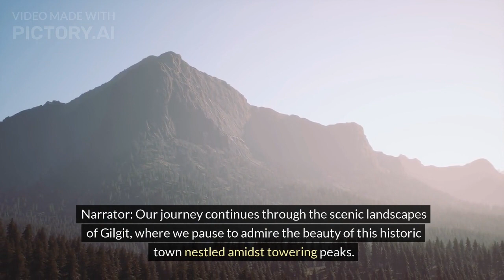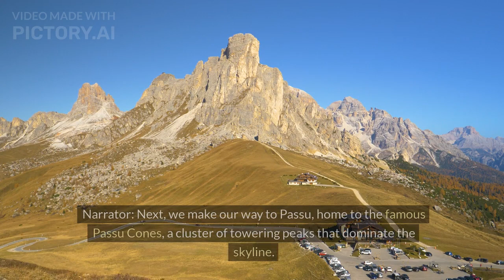Islamabad to Hunza We cover the main places.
Some photos are not real
Day 1: Islamabad to Gilgit via Babusar Top and Chilas

Narrator: Our journey begins in the bustling capital city of Islamabad, where we gather bright and early to embark on an unforgettable trip to the mesmerizing Hunza Valley. With anticipation in the air and cameras at the ready, we set off towards our first destination: Babusar Top
 After hours of scenic drive through winding mountain roads, we reach the breathtaking Babusar Top, located at an elevation of over 13,000 feet above sea level. The panoramic views of snow-capped peaks and lush green valleys leave us in awe.

 With our hearts filled with wonder, we continue our journey towards Chilas. En route, we stop at the Nanga Parbat viewpoint, where we catch a glimpse of the majestic "Killer Mountain" towering over the landscape
As the day draws to a close, we settle in at Chilas, ready to rest and rejuvenate for the adventures that await us tomorrow.

Day 2: Chilas to Karimabad via Raikot Bridge, Jaglot, and Gilgit

 After a hearty breakfast, we bid farewell to Chilas and make our way towards Karimabad, the heart of the Hunza Valley. Along the way, we make several memorable stops, including the iconic Raikot Bridge and Jaglot.
 Our journey continues through the scenic landscapes of Gilgit, where we pause to admire the beauty of this historic town nestled amidst towering peaks.
 As the sun sets over the valley, we find ourselves in the charming town of Karimabad, surrounded by the rich culture and history of Hunza. Tonight, we rest under the starry skies, eager for the adventures that await us tomorrow.

Day 3: Exploring Karimabad - Altit Fort, Baltit Fort, and Attabad Lake

Narrator: Today, we immerse ourselves in the cultural heritage of Hunza as we explore the ancient Altit Fort and Baltit Fort, both UNESCO World Heritage Sites. These magnificent structures offer a glimpse into the rich history of this region.

 After a morning of exploration, we head towards the serene Attabad Lake, formed after a massive landslide in 2010. Here, we embark on a boat ride across the azure waters, surrounded by towering cliffs and rugged mountains.

Narrator: As the day comes to an end, we return to Karimabad, where we indulge in delicious local cuisine and reflect on the memories we've made in this enchanting valley.

Day 4: Husaini Suspension Bridge, Passu Cones, and Return to Islamabad

Our first stop of the day is the iconic Husaini Suspension Bridge, a marvel of engineering that spans the Hunza River. Crossing this bridge offers us a thrilling experience and unparalleled views of the surrounding landscape.

Next, we make our way to Passu, home to the famous Passu Cones, a cluster of towering peaks that dominate the skyline. Here, we pause to admire the sheer beauty of nature before bidding farewell to this magical valley.

With hearts full of memories and cameras full of photographs, we begin our journey back to Islamabad, cherishing the experiences we've shared and the bonds we've formed along the way.

As we leave behind the majestic mountains and verdant valleys of Hunza, we carry with us not only photographs but also a deeper appreciation for the natural beauty and rich culture of this remarkable region.

This id outlines a detailed itinerary for a visit to Hunza, Pakistan, starting from Islamabad and covering key attractions such as Babusar Top, Nanga Parbat viewpoint, Raikot Bridge, Altit Fort, Baltit Fort, Attabad Lake, Husaini Suspension Bridge, and Passu Cones. Adjustments can be made as per preferences and practicalities.